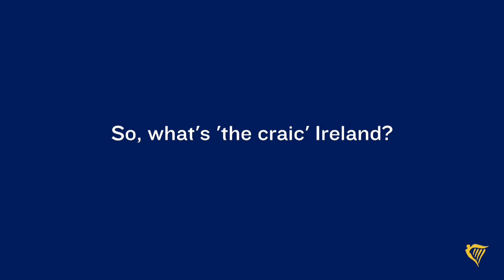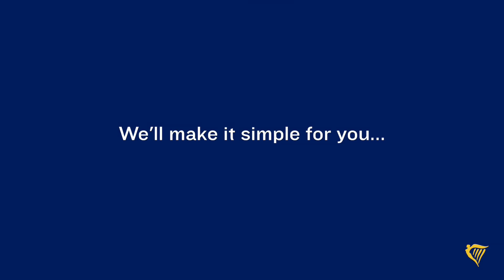What's the craic, Ireland?!